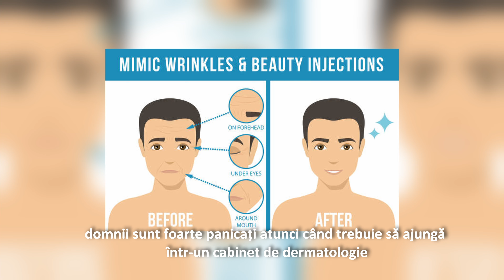Transpiri? Te deranjeaza transpirația? Iată remediul…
Tratamentele botox pentru pacientii de sex masculin.
Care sunt beneficiile botox-ului?
Este botox-ul rezolvarea transpiratiei in exces?
Ce putem face in cazul transpiratiei excesive?
Cat timp dureaza efectul tratamentului botox?
Care sunt efectele adverse ale tratamentului botox?

La toate aceste intrebari va raspunde dr. Nico Ferariu, in al doilea episod al seriei noastre Soma Clinic-tot ce trebuie sa stii despre operatii estetice.
Pentru că știm cât de importantă este relația cu medicul și garanția unei interacțiuni prietenoase, dorim să oferim celor care ne calcă pragul rezultate estetice excepționale cu timp de recuperare cât mai scurt.

Video & Edit: Edward Andrei Films on Youtube, Instagram and Facebook.